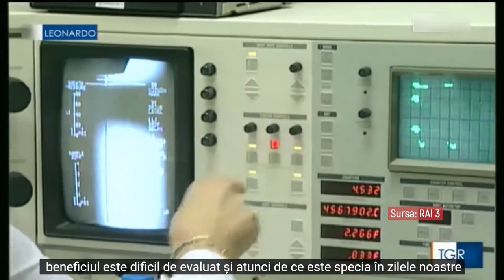Madalin Ionescu SHOW - Mugur Mihaescu - Dr. Adrian Marinescu - 22 Februarie Partea 2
ABONAȚI-VĂ CANALULUI NOSTRU ȘI DISTRIBUIE ȘI PRIETENILOR
Details ↓ ↓ ↓
❤️💥 de la ora 22:00 până la miezul nopții, îndrăgitul realizator Madalin Ionescu vă dă întâlnire la Metropola TV   💣🧨, cea mai nouă emisiune din grilă și modul prin care marcăm faptul că, începând cu această perioadă, ne puteți urmări în toată țara!
👀 Nu uitați să rescanați programele oferite de cablistul pe care îl aveți acasă 📺